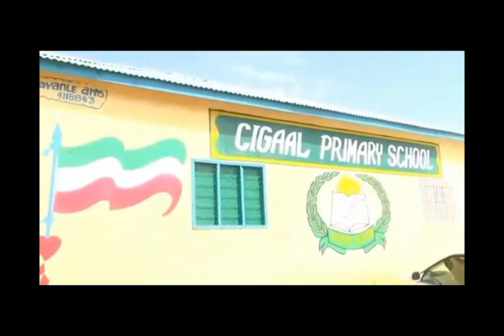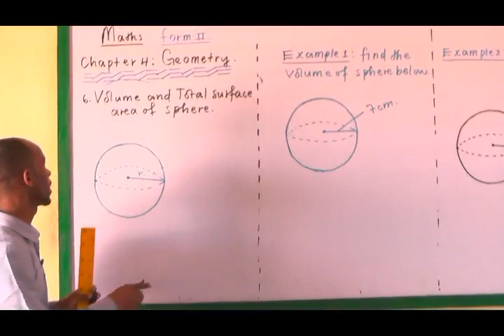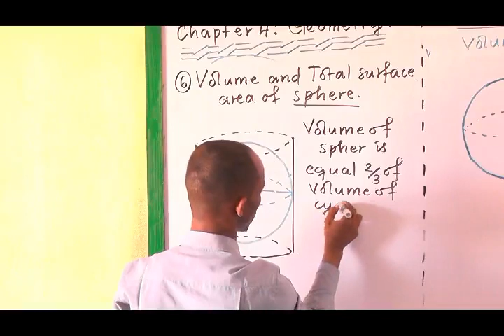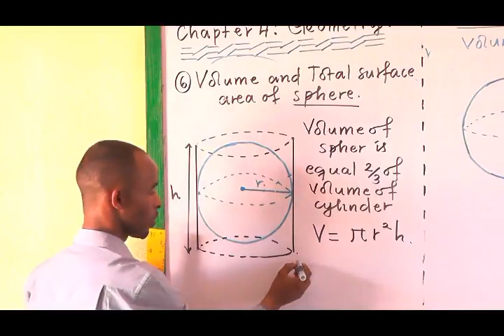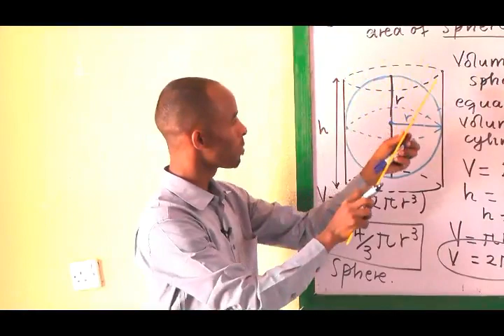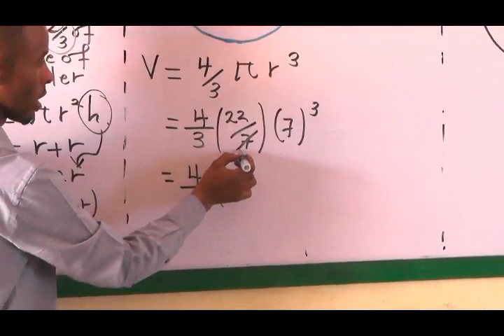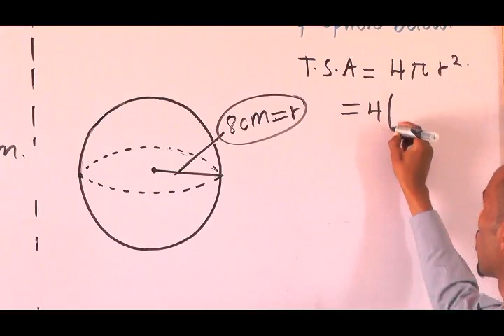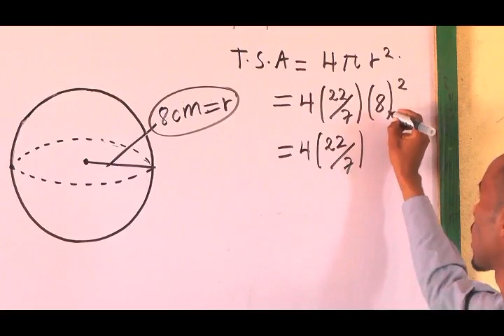Maths/ Form 2/ Chptr Geometry/ By Teacher Mowleid